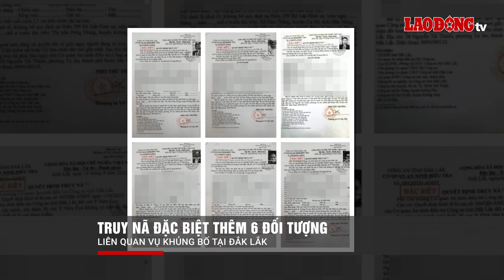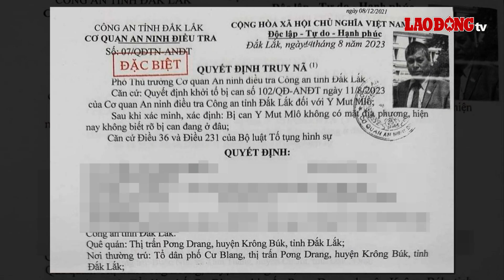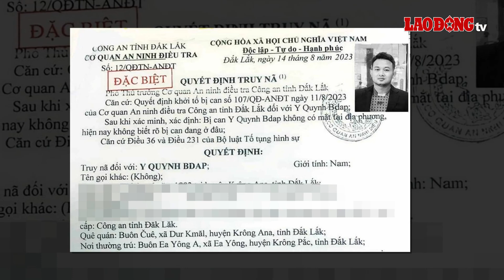Truy nã đặc biệt 6 đối tượng liên quan vụ khủng bố tại Đắk Lắk | BLĐ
BÁO LAO ĐỘNG | Liên quan đến vụ khủng bố tại Đắk Lắk gây chấn động cả nước thời điểm giữa năm 2023, bên cạnh những đối tượng cầm đầu đã được lực lượng chức năng triệt phá, mới đây, Cơ quan an ninh điều tra, Công an tỉnh Đắk Lắk đã ra quyết định truy nã thêm 6 đối tượng. Theo đó, 6 đối tượng được xác định thường xuyên đưa ra những thông tin bịa đặt, xuyên tạc để lôi kéo, kích động đồng bào dân tộc tại Đắk Lắk thực hiện các hành vi vi phạm pháp luật.

* Đường dây nóng: 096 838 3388